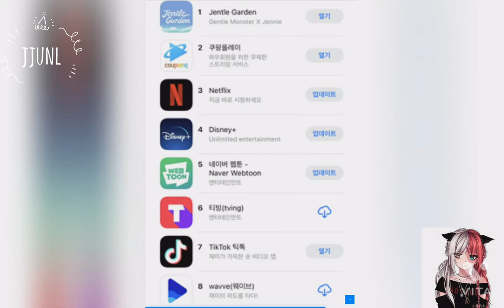Gentle Monster x BLACKPINK Jennie’s collaboration mobile game “Jentle Garden” ranked No.1